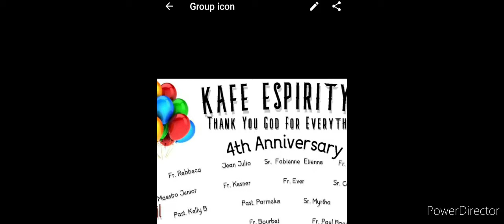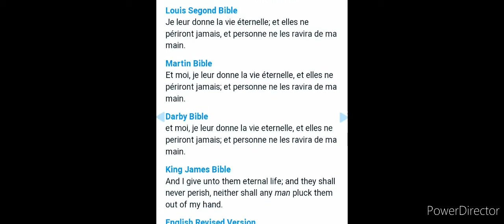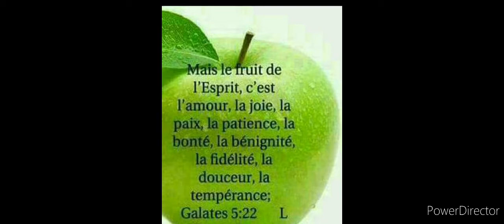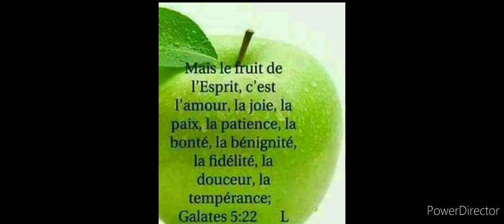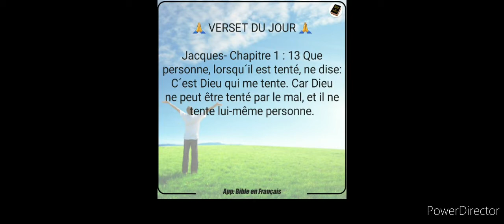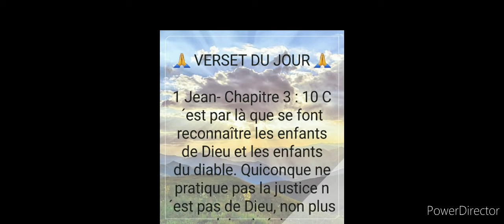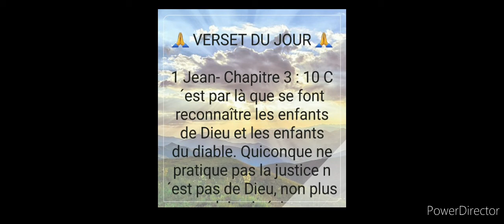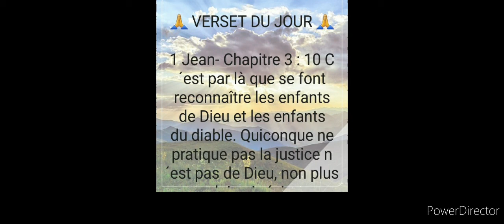May 12, 2022